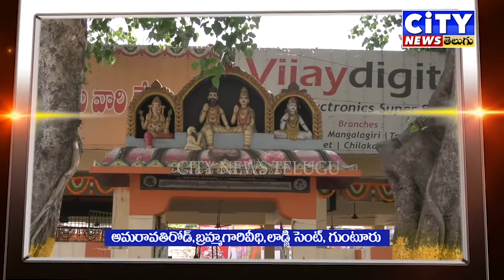sri madvirat pothuluri veerabrahmendra swamy 326 ARADANA-GUNTUR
LODGE CENTER GUNTUR